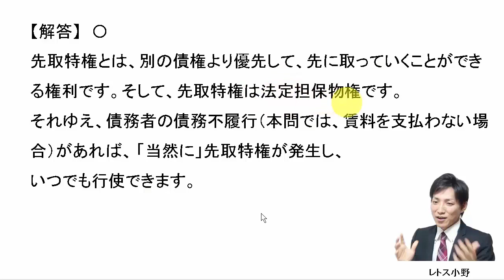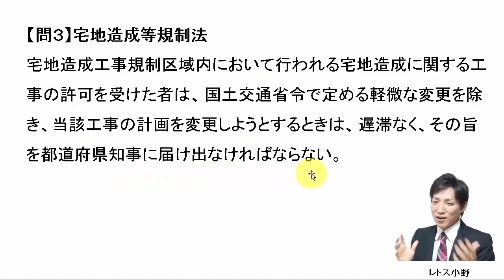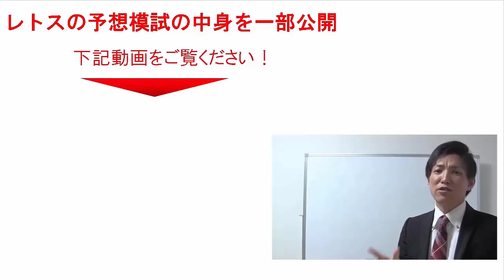【宅建過去問】9月14日の３問【レトス小野】宅建過去問解説